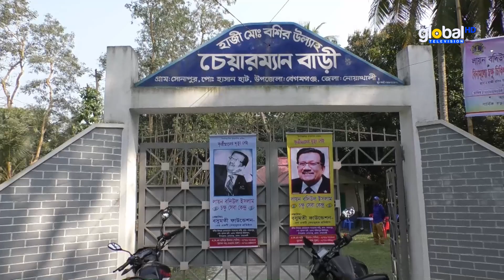নোয়াখালীতে ৫০০ গরীব রোগীকে বিনামূল্যে ঔষধ ও চক্ষু চিকিৎসাসেবা প্রদান | Global TV News